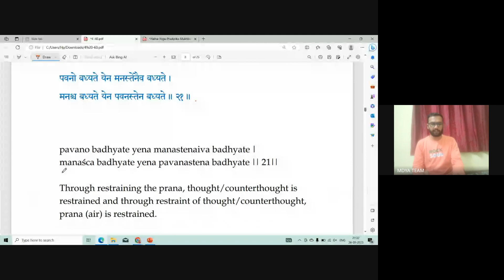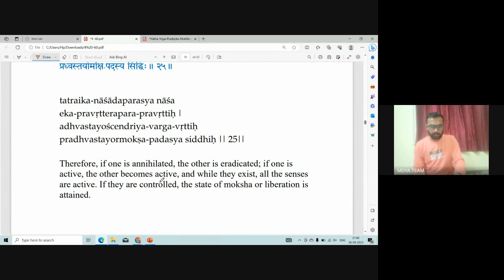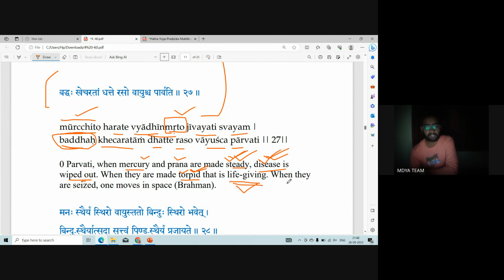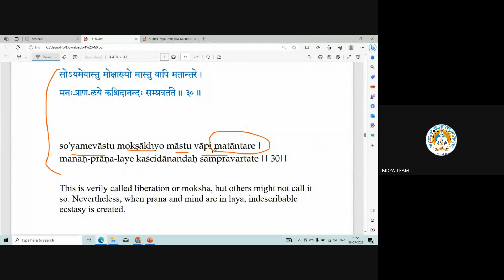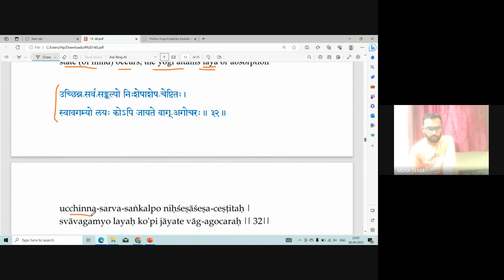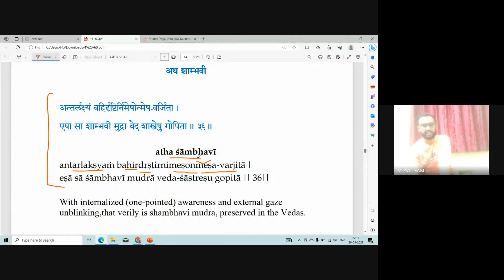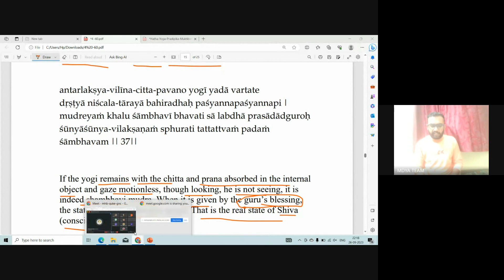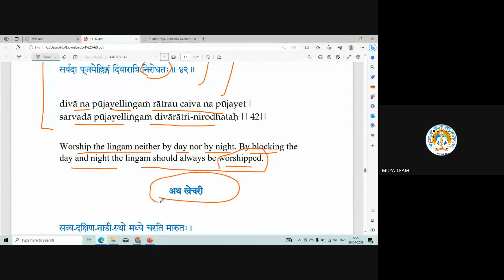UGC-NET/JRF (English) | C-23 | Prana-Mind , Shambhavi Mudra | Hathapradipika, By Mr. Rahul Arya